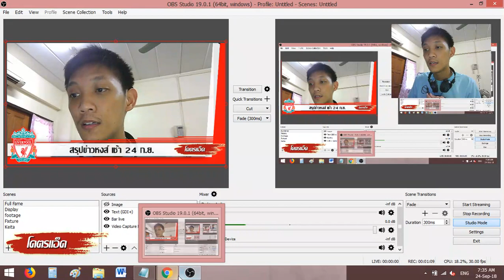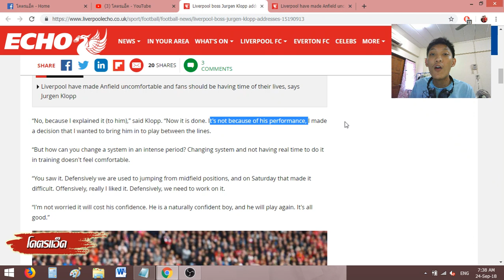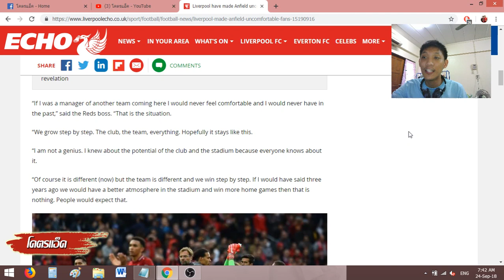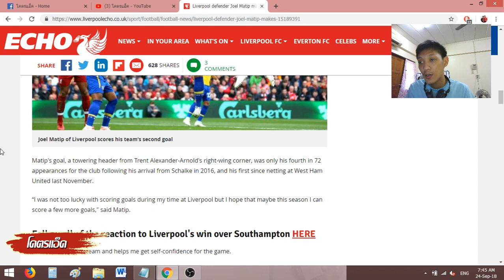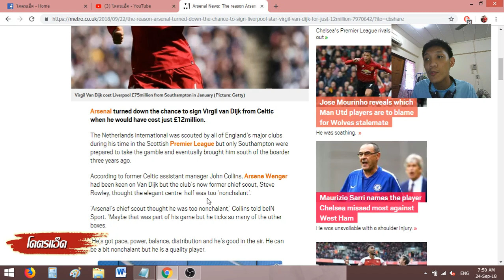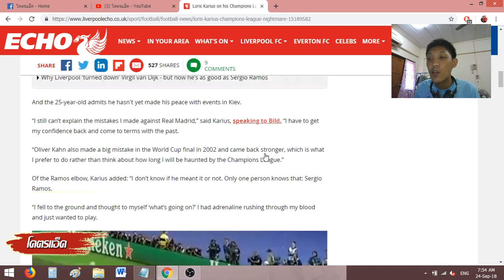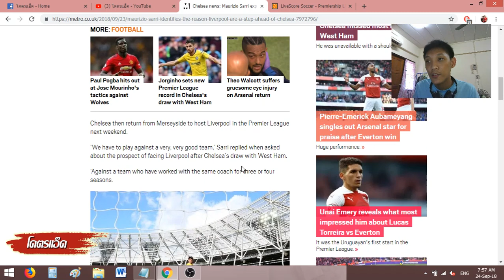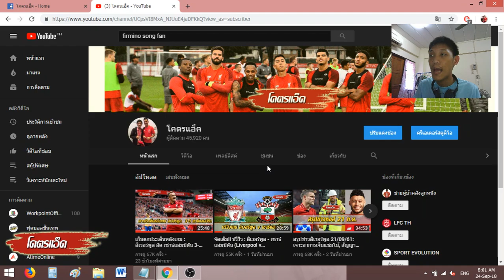สรุปข่าวลิเวอร์พูล 24/09/61 : JK ชี้ชากิรี่ไม่เสียความมั่นใจ, มาติปพร้อมแทน VVD, กรูยิชซวยเจ็บหนัก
**เว็บไซต์ที่น่าเชื่อถือที่สุด อยากสนุกตื่นเต้น คลิ๊กลิ้งนี้